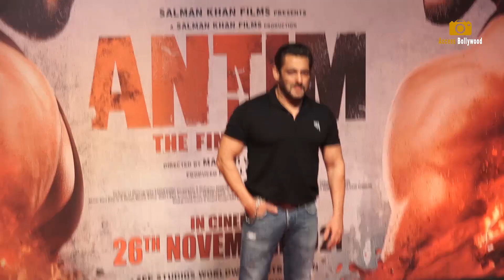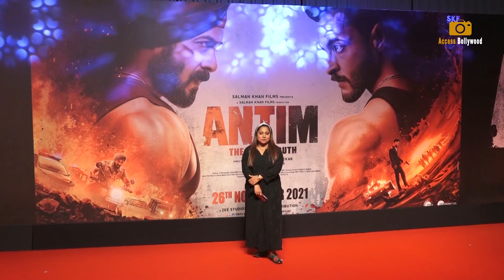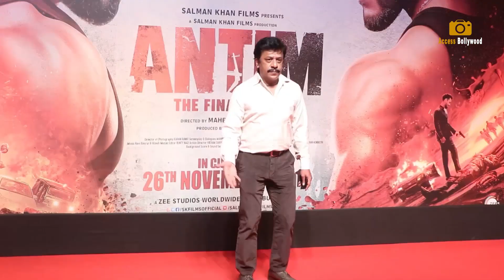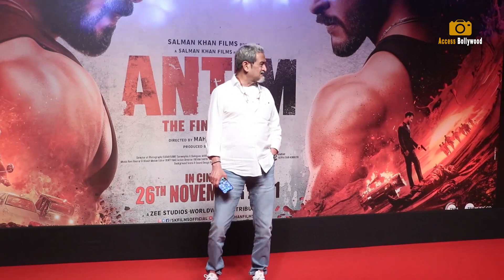Sardar Ki hatee Toh Sab Ki Phati | Salman Khan At Antim Movie Screening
Sardar Ki hatee Toh Sab Ki Phati | Salman Khan At Antim Movie Screening | ANTIM: The Final Truth | Access Bollywood

Access Bollywood  :-